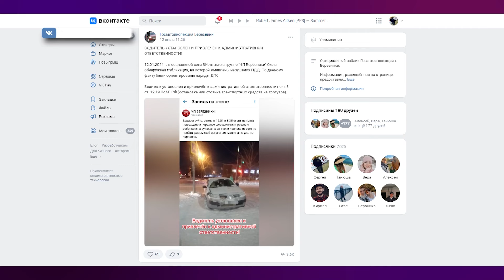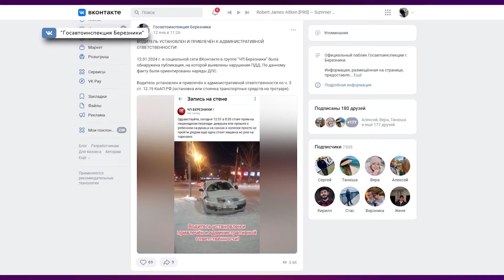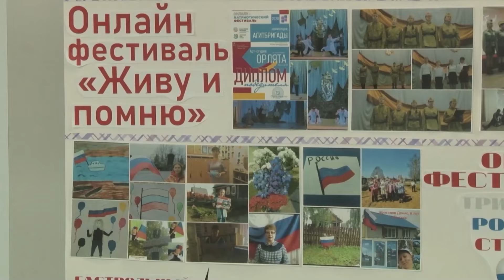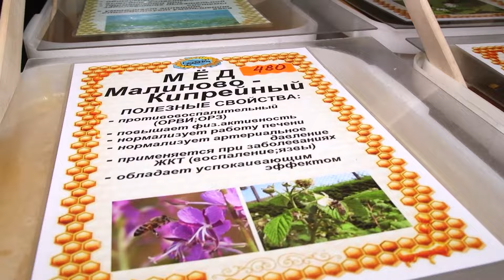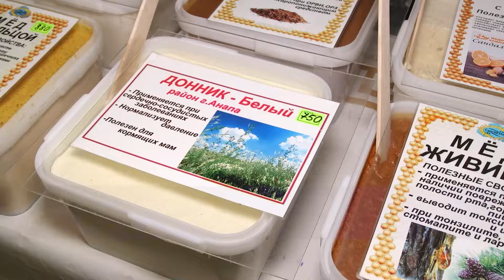2858 выпуск Новости Верхнекамья ТНТ Березники 15 января 2024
📺 ВЫПУСК 15 ЯНВАРЯ 2024

🔹Непреодолимая стихия

Пожар, который обсуждает вся страна. Сегодня расскажем почему загорелся один из самых крупных складов России.

🔹Коммунальные беды

Город вновь накрыла волна коммунальных проблем. Где не выдержали трубы на этот раз?

🔹 Элегантный танец

Воспитанники школы "Театр Балета" победили на престижном конкурсе в Санкт-Петербурге. Как прошло мероприятие?